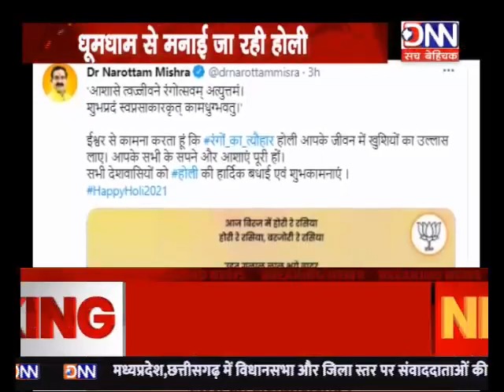DNN NEWS-गृह मंत्री ने दी होली की शुभकामनाएं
देशभर में होली धूमधाम से मनाई जा रही है. गृहमंत्री नरोत्तम मिश्रा ने ट्वीटकर होली की शुभकामनाएं दी. ट्वीट कर लिखा ईश्वर से कामना करता हूं कि रंगों_का_त्यौहार होली आपके जीवन में खुशियों का उल्लास लाए...आपके सभी के सपने और आशाएं पूरी हों...सभी देशवासियों को होली की हार्दिक बधाई और शुभकामनाएं